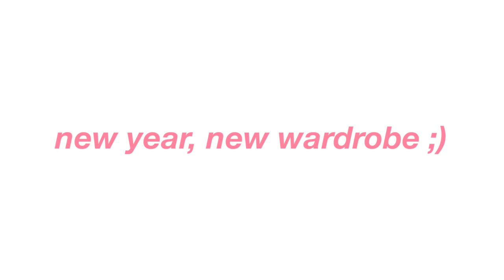NEW YEAR, NEW WARDOBE 👗 $2000 princess polly TRY-ON HAUL | Nicole Laeno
stay positive!
xoxo, nicole